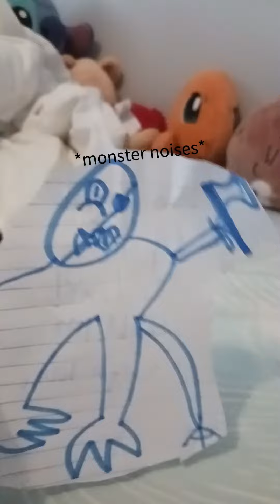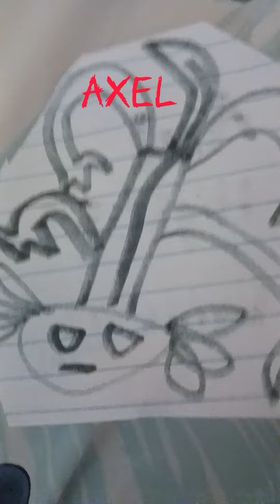Fnaf 8 Trailer (fan made)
Yeah this is fanmade